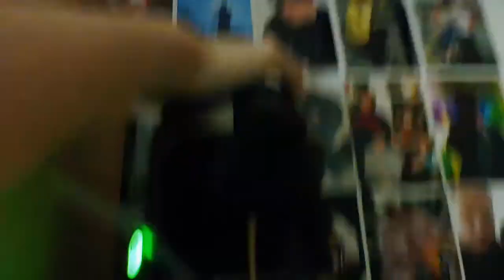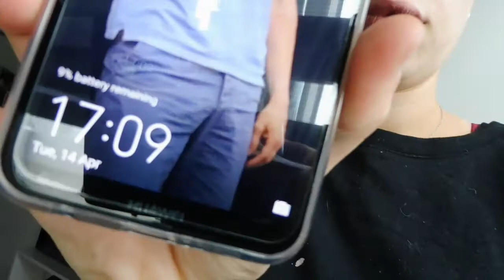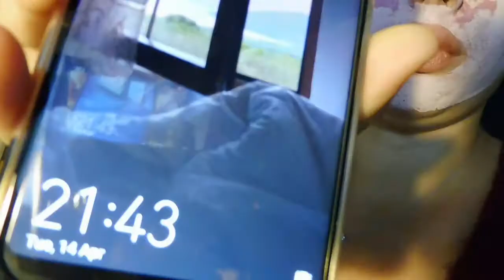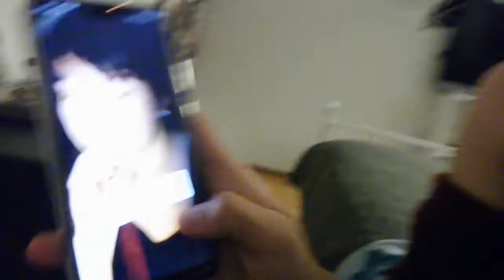ochtend en avond in qarantaine